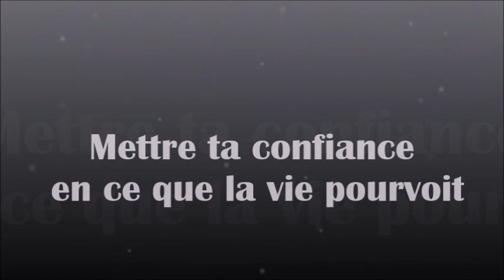986 " Mettre ta confiance en ce que la vie propose " Guy ROGER ZONE LIBRE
Comment vivre ici-bas paisiblement de manière à ne pas subir la déchéance de l'insécurité est la pertinente question qui revient, car les comportements s'emprisonnent dans la norme établie et l'esprit est enrôlé dans la peur des lendemains incertains. Mais se résoudre à l'espoir de jours meilleurs, est un réconfort qui fait rester l'esprit dans l'attente, où la frustration émerge. Il s'agit ici de voir, comment être libre du sentiment de sécurité éphémère, auquel on s'attache